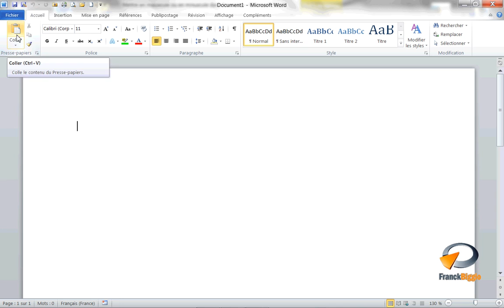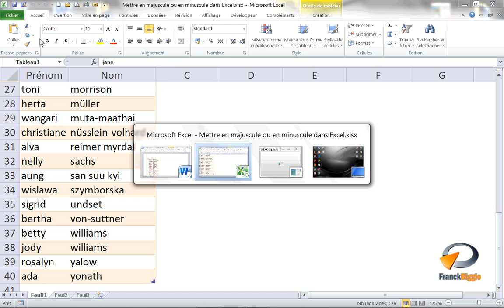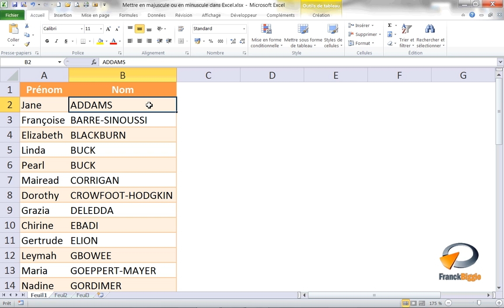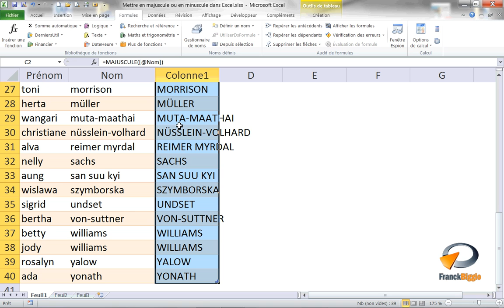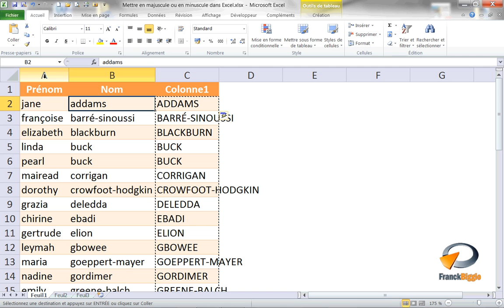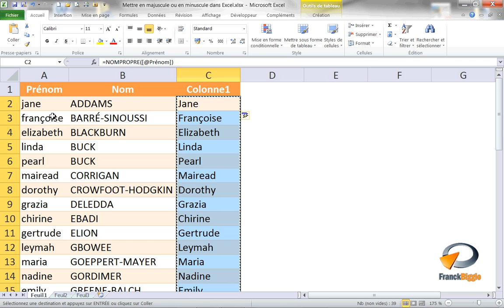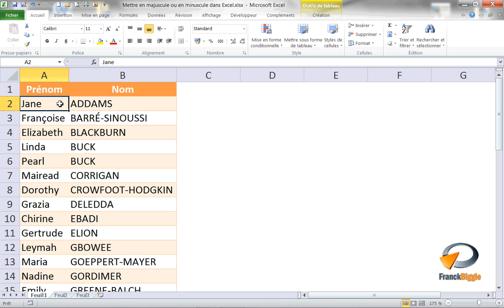Passer des majuscules aux minuscules ou inversement dans Excel - Formation Excel Marseille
Tutoriel vidéo montrant comment changer la casse dans Excel. C'est à dire comment passer des minuscules aux majuscules ou inversement. Ce tutoriel est issu de la formation Excel perfectionnement de Optivalys Formations à Marseille.